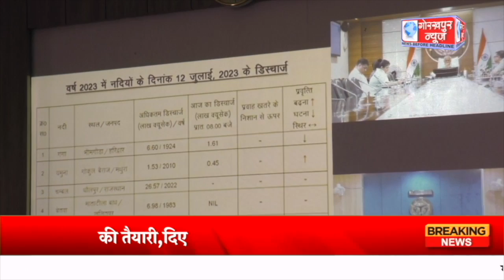GORAKHPUR NEWS 12.07.2023